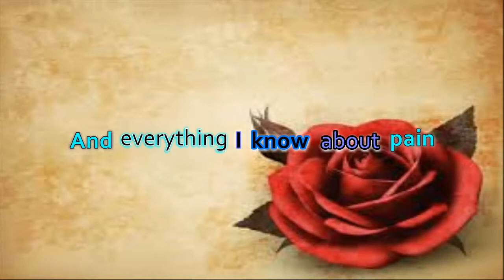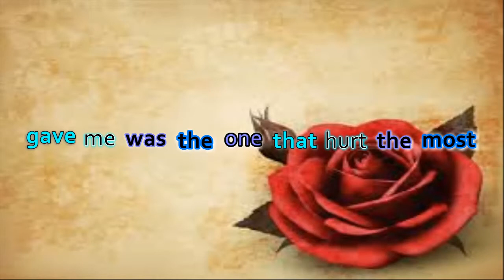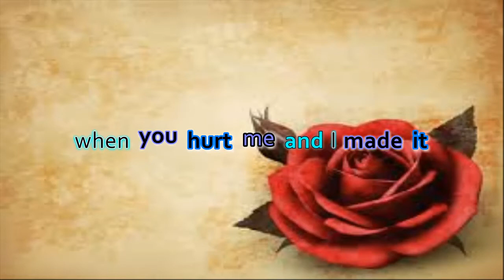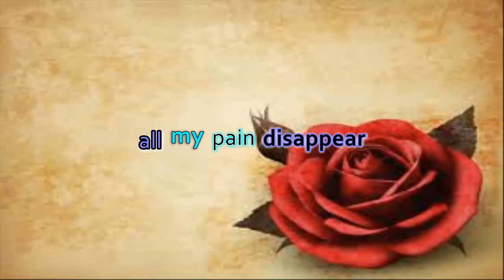J-Rice Thank you for the broken heart w/ Lyrics